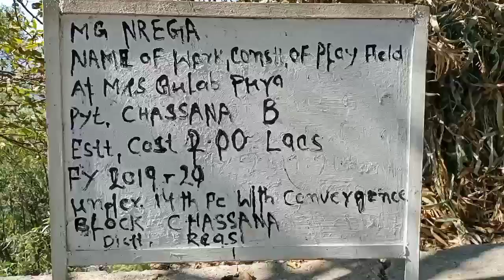Reasi| Mahore | Chassana | Deteriorate Conditions of Middle School Gulab Para